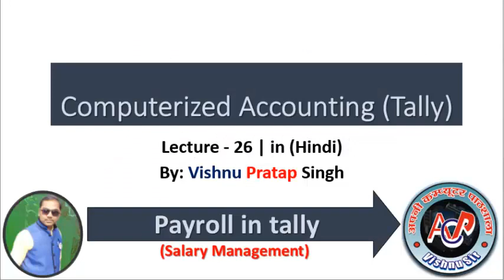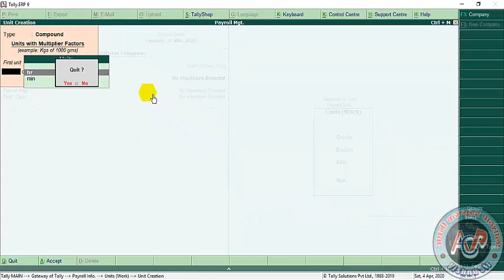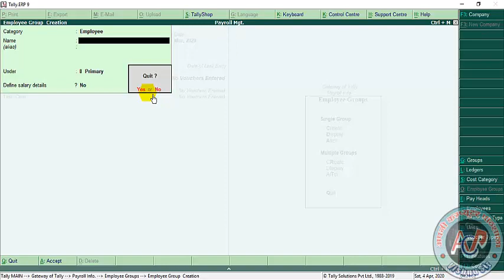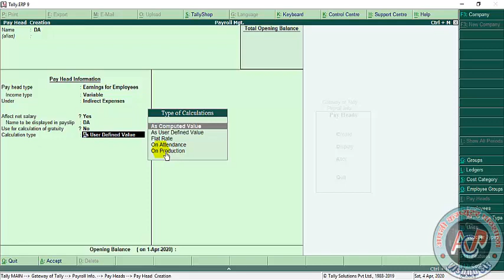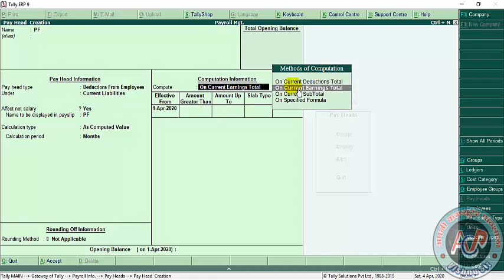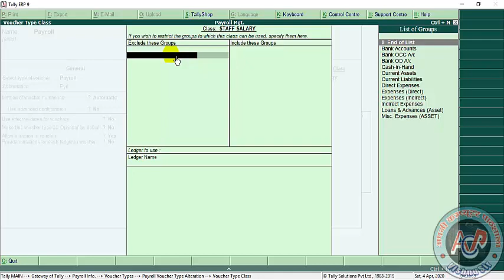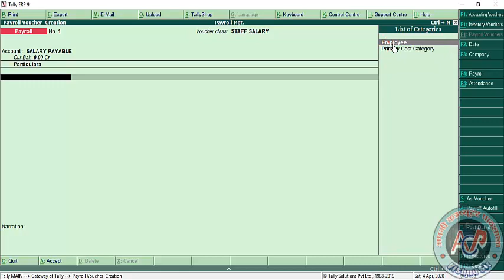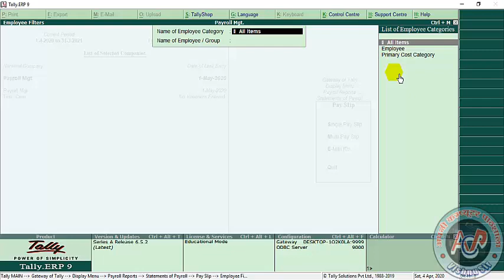Tally ERP9 in Hindi Lecture_26 (Payroll Part_2_Final)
Payroll in Very Easy Way Step By Step

You can also see on my channel :,
What Is Tally?
In Hindi Simple Language,
tally by apni computer pathshala,
tally by vishnu sir,
vishnu sir,tally in hindi,
apni computer pathshala,
apni pathshala,
tally for bignners,
 tally,
 tally ERP9 in hindi,
 tally gst, tally basic,
 accounts in tally,
account,
accounting guru,
basic accounts,
company creation,
ledger creation,voucher entry,
profit and loss,
account book,
acp,
profit and loss,
balance sheet,
tally gst,
 gst,
date wise entry,
inventry,
stock maintainance,
purchase return,
sales return,
package and packaging,
Godown Creation,
Material transfer,
 material transfer from one godown to another godown,
payroll,
salary management in tally,